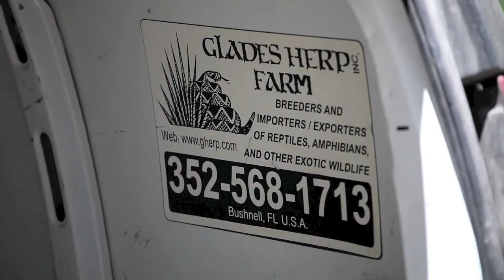Big Boy Comes Home.mov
Rick the reptile guy